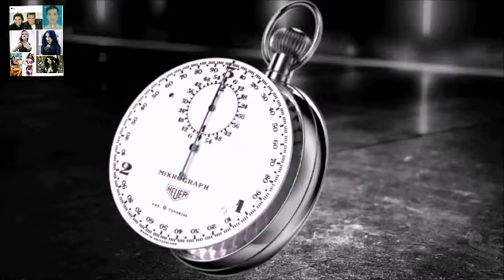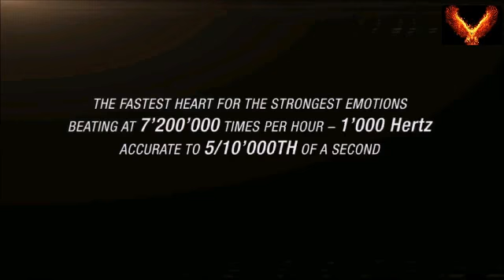Modern Talking: | Cheri Cheri Lady' | TAG | Heuer | Mikrograph | 2000 ☆ Watch | HD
Copyrights Of Already Licensed The Channel Worldwide.